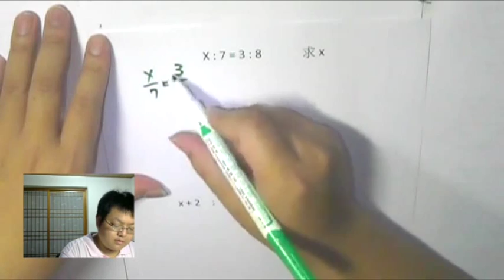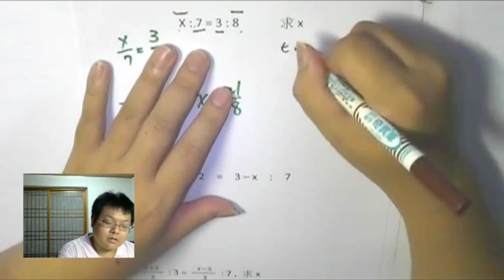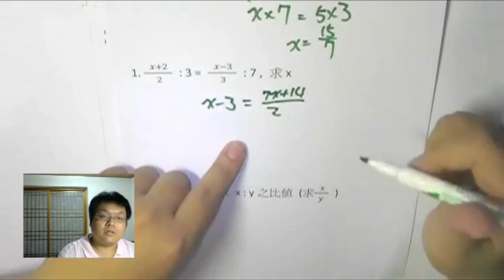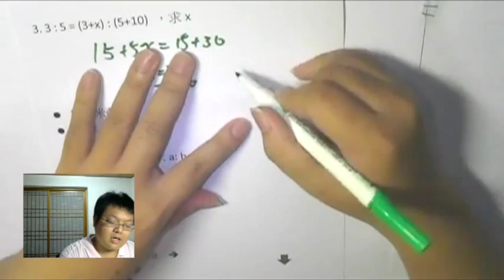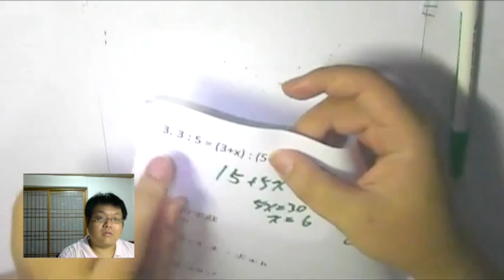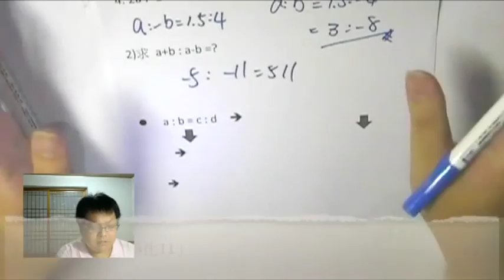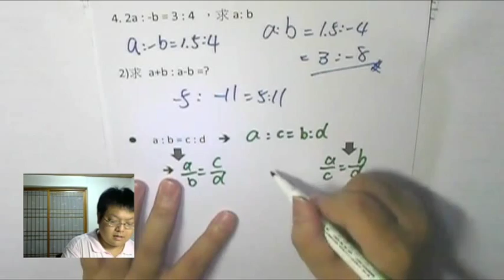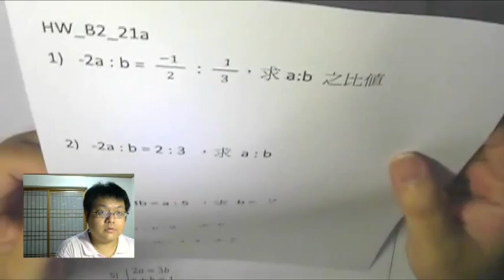【比值、比例式】有熊老師陪你教數學 國一下第21集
本集：「透過比值，學習比例式求解」、「比 的 初步變化」